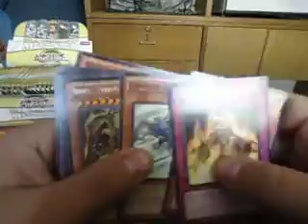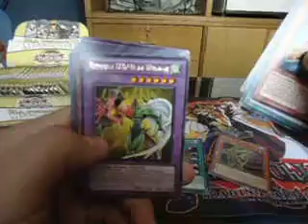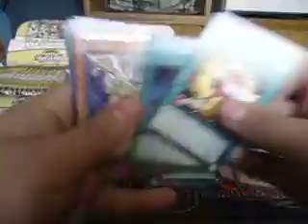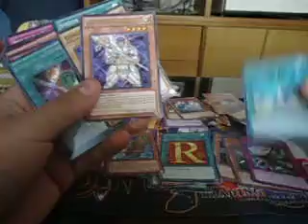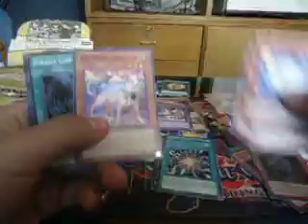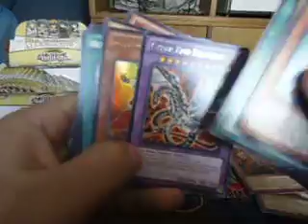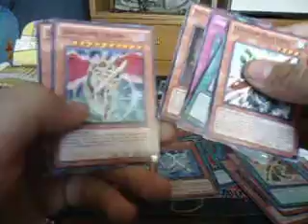Ra Yellow Mega Pack Display Part 1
Pretty Good Pulls